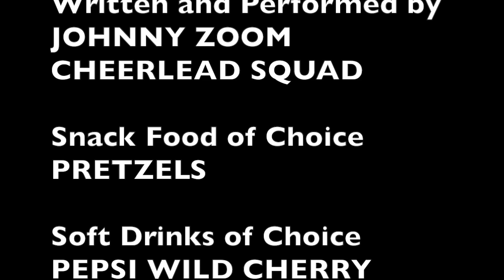Little Lapin, a.k.a. Lucy Cioffi, sings to a familiar tune! INTERVIEW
Today's Guest: Singer Lucy Cioffi, a.k.a. Little Lapin.

Order "Little Lapin" an EP by Lucy Cioffi, available from Amazon.com